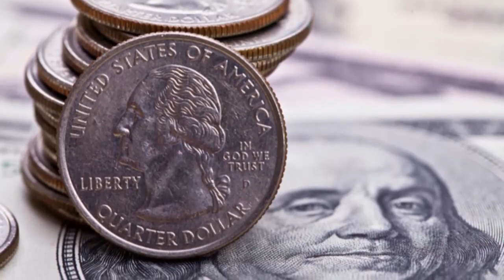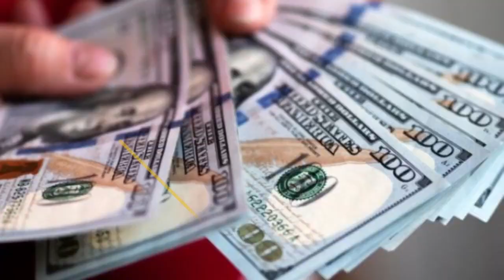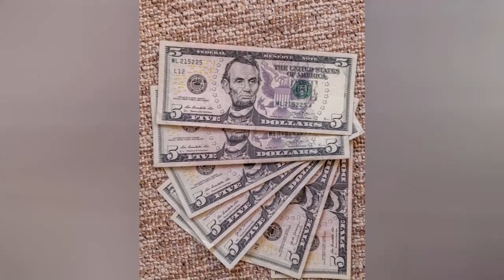🚨🚨 ALERTA. LLEGO HASTA LAS NUBES EL ALQUILER. NOTICIA DE ESTADOS UNIDOS DE AMÉRICA. 17 DE AGOSTO